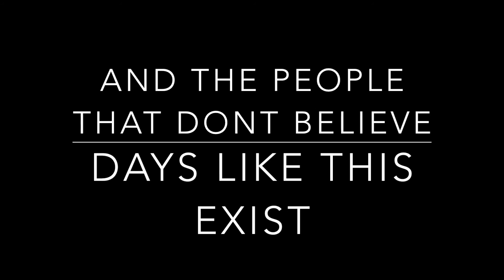Steelhead Fishing With Braedon, Stefen, and Weston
Fly Fishing Erie PA Pennsylvania Great Lake tributaries